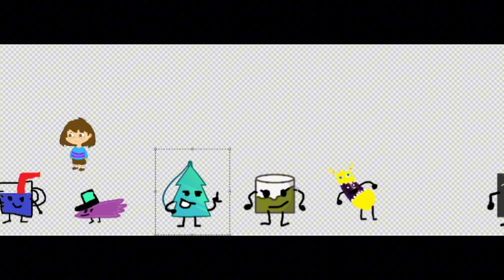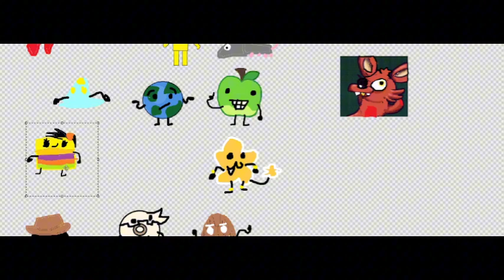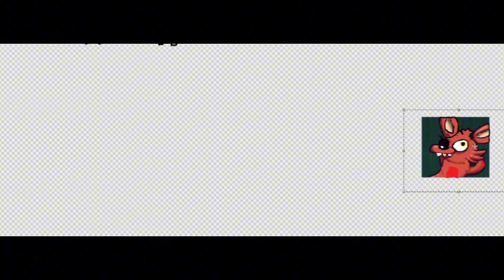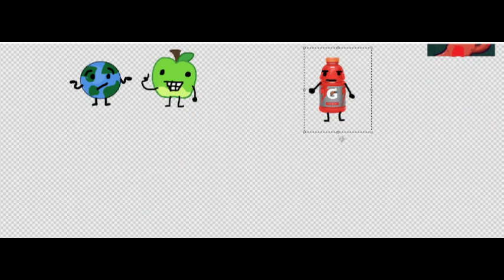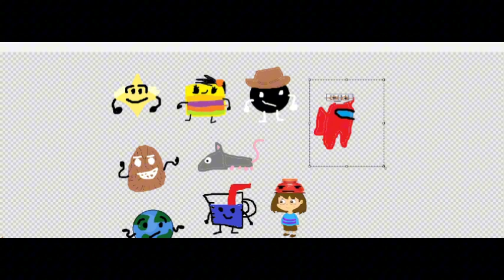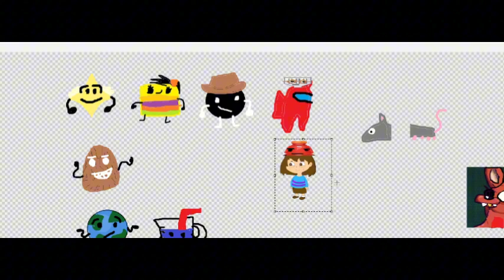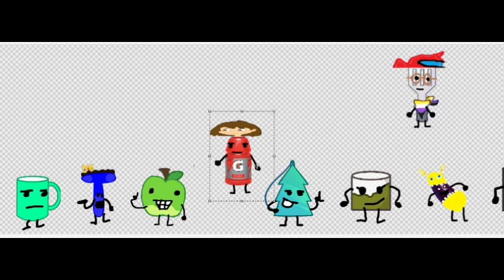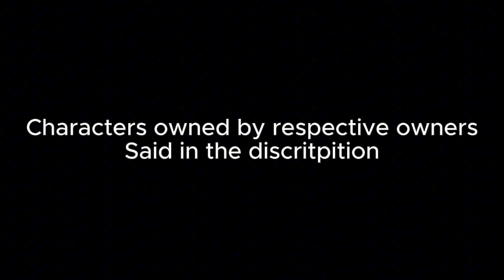SPF 2 - Backstabber Mafia (Ft. Ritezi0k]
!Voting forum!
CLOSED

3 new people joined today! The challange is a game of mafia. So yeah.

The owners:
Sabi - @Zaii_xx
Ezekiel - @OSCfan621
Snick - @baja-snick
Mystery Guy - @reksus4727
Myx_Coco - Myx_Coco
Acid - @acid4096
CD - @cdmilky
Gamme Blue - @GammaBlue08
Skipot - @That14nimator
Vanta - @Vanta526
Zed - @VeryZedelicious
B*N - @BANZENYOLT
Coffee in a mug - @jhanson-mb1li
Chomp - @chardotpika
Eric - @ericwinz2
Ferry - Ferry Airncornes/Story of Undertale
Bootleg - @VCOTABFONDD
Dirt - @FormerDirt
Vexi - Vexi
NTB - @NTBAnimates
Sky - @wispirl
RatRat - RatRat
Ritezi0k - Ritezi0k